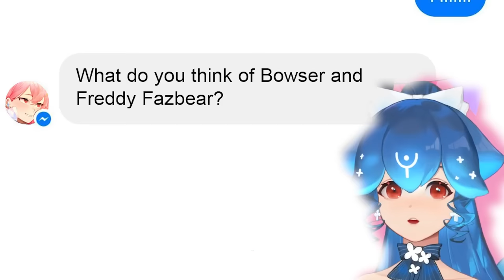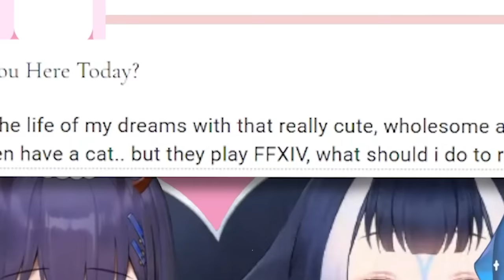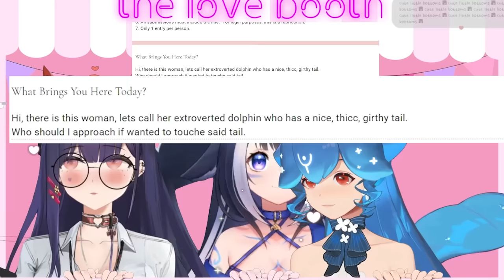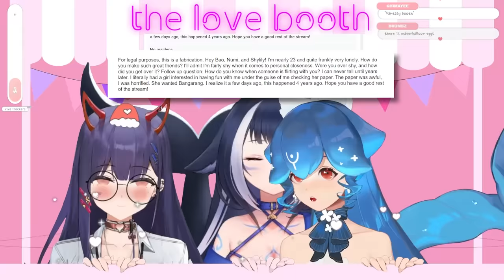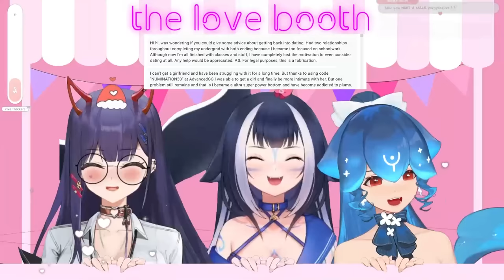Vtubers Find You a Girlfriend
Featuring Bikini Bottoms: @Shylily @AkumaNihmune